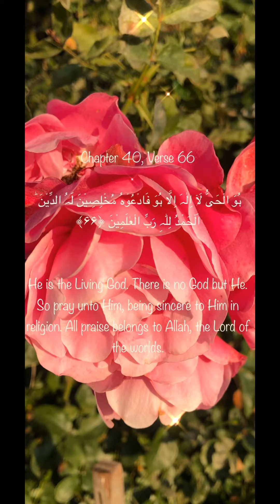Chapter 40, Verse 66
ہُوَ الۡحَیُّ لَاۤ اِلٰہَ اِلَّا ہُوَ فَادۡعُوۡہُ مُخۡلِصِیۡنَ لَہُ الدِّیۡنَ ؕ اَلۡحَمۡدُ لِلّٰہِ رَبِّ الۡعٰلَمِیۡنَ ﴿۶۶﴾

He is the Living God. There is no God but He. So pray unto Him, being sincere to Him in religion. All praise belongs to Allah, the Lord of the worlds.